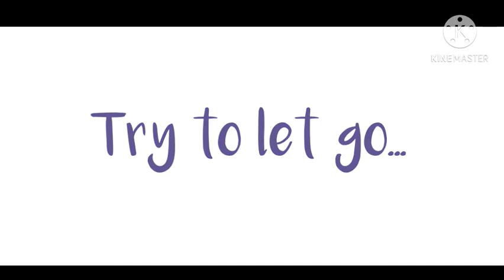So Sad Meme // fto // !Suici** mention! //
My KineMaster won’t let me export so I have to record my videos... yay

This is a tiny test for tweening! So that’s why I’d don’t really wanna fix some small stuff!

Mini theory also! Can we take a sec to point out how Boat said “look at my new trick!” And he’s able to change his eye color. YEAH to me that very sus tho- 😂 anyways hope you all enjoy/enjoyed! 💙